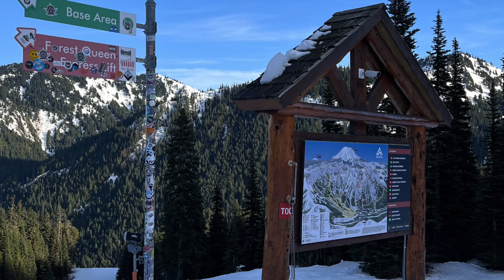11/24/2022 Day 2 at Crystal Mountain (Happy Thanksgiving)